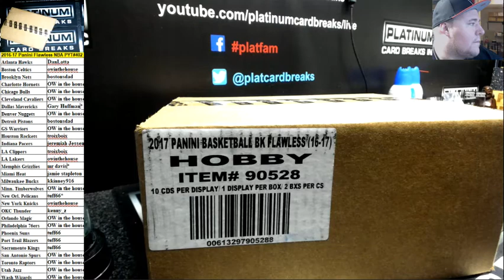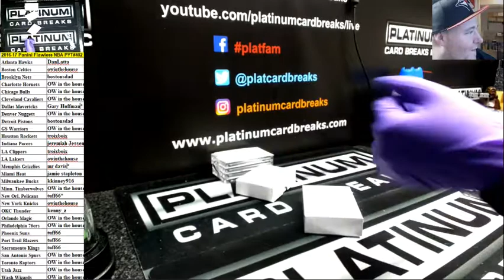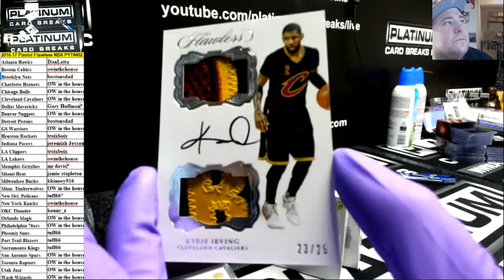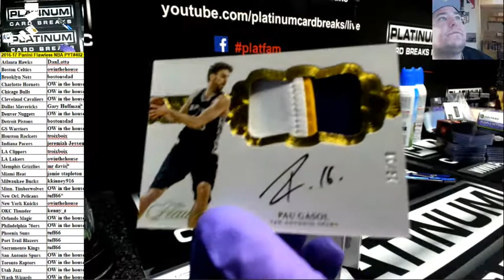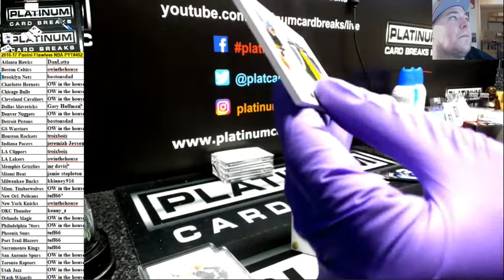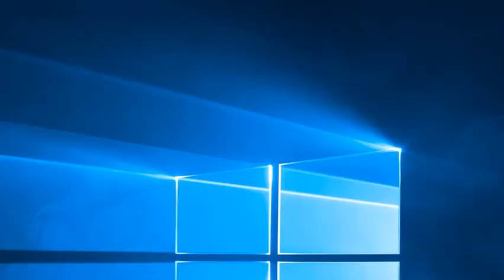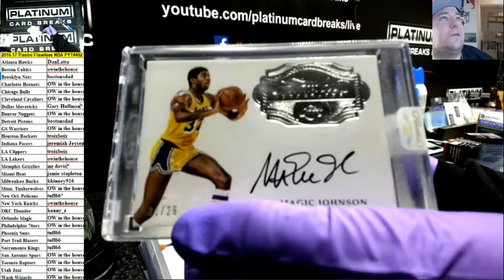2016 17 Panini Flawless NBA PYT#402